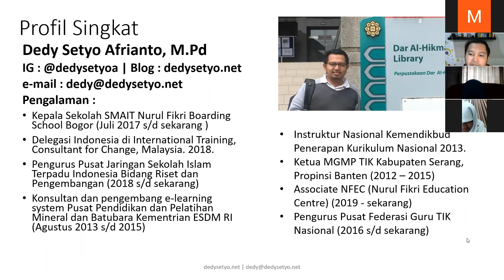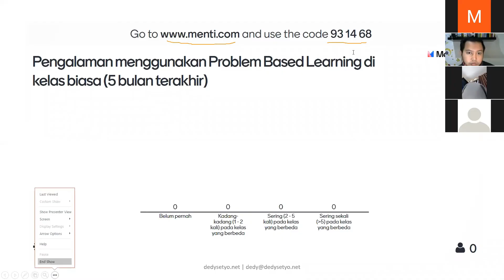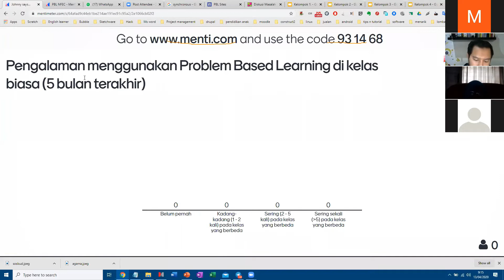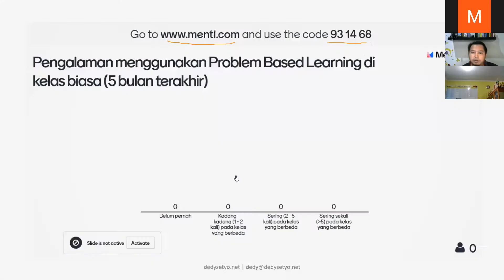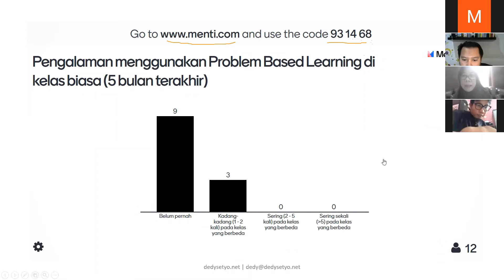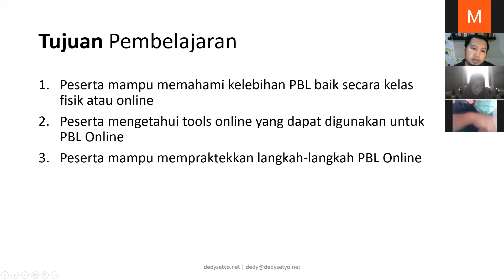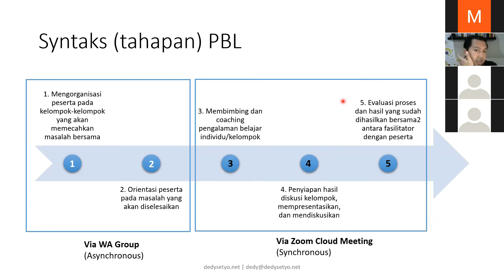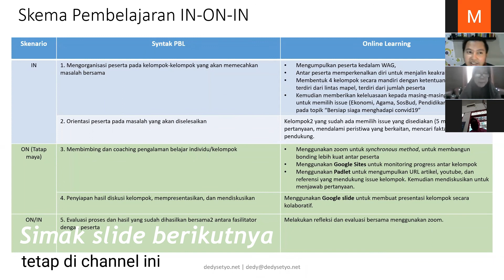(1/5) Problem Based Learning dalam kelas Online seri #1 dari 5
Salah satu metode bagaimana membuat siswa berpikir tingkat tinggi (High Order Thinking Skill) dalam pembelajaran kita adalah dengan menggunakan Problem Based Learning (PBL). Namun dalam masa belajar dari rumah ini, bagaimana agar PBL tetap dapat dilakukan dengan mode online ?, ikuti presentasi dan prakteknya dalam serial ini. Seri #1 dari 5

Dedy Setyo Afrianto merupakan Pengajar, Pendidik, Peneliti dan Pegiat teknologi khususnya dalam bidang Cloud Computing, media pendidikan spesialisasi media digital, e-learning dan Open Source untuk pendidikan. Aktivitas sehari-hari mengajar ICT, narasumber media pembelajaran dan perancangan IT Integrated System di lembaga pendidikan.

Berpengalaman menjadi Konsultan e-learning di Pusdiklat Kementrian ESDM, Instruktur Nasional TIK Kemendikbud RI, Ketua MGMP TIK Kabupaten Serang-Banten, narasumber pelatihan-pelatihan IT dan desain pembelajaran tingkat propinsi maupun nasional serta menjadi developer IT system di beberapa sekolah Islam serta mendedikasikan diri pada dunia pendidikan, tulis menulis dan penelitian.